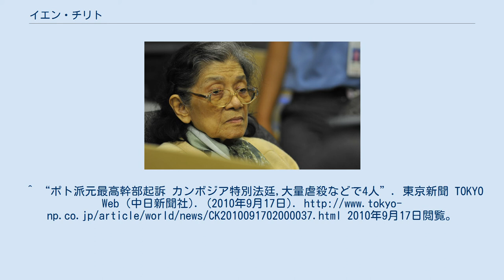イエン・チリト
クメール・ルージュの人物
イエン・チリト（クメール語: អៀង ធីរិទ្ធ / Ieng Thirith, 1932年3月10日 - 2015年8月22日）は、カンボジアの政治家。
民主カンプチア政権で社会問題相を務めた。
 クメール・ルージュの指導者の一員であると同時に、イエン・サリの妻。
イエン・シリト、イエン・ティリトとも。
 イエン・チリトは1932年、フランスの保護国のカンボジアのバタンバン州に、裁判官の娘として生まれた。
姉には、後にポル・ポトの最初の妻となるキュー・ポナリーがいる。
イエン家は王族とも親しい上流中の上流階級であった。
 他のクメール・ルージュの指導者の多くと同じく高学歴で、当時のカンボジアの最高学府であるリセ・シソワットを卒業し、奨学金でパリに留学してシェークスピアを研究した。
夫イエン・サリとは国内の学生時代に婚約し、1951年夏にパリ15区役所で結婚している。
 帰国後は、自らカンボジア初の英語教育校であるクメール英国高校を設立し、校長として教師生活を送った。
しかし、1963年2月の暴動を機に左翼への弾圧が強化されると、夫イエン・サリは地下に潜り、1965年にはチリトも後を追った。
 右派ロン・ノル政権との内戦中、1973年12月3日にカンプチア王国民族連合政府人民教育・青年相に任命される。
 1976年4月14日に民主カンプチア政権が樹立されると、ポル・ポト内閣の社会問題相に就任し、政権運営に深く関与した。
このため、当政権による大量虐殺に責任を負うことになる。
 2007年11月12日、夫と共にプノンペン南部の自宅で逮捕され、カンボジア特別法廷において刑事責任が問われることとなった。
しかし2012年9月13日、認知症のために「訴訟能力がない」として、訴追せず身柄を釈放された。
 2015年8月22日、カンボジア西部のパイリンで死去。
83歳没。
 ^ 山田（2004年）、17ページ。
 ^ 姉妹の父は、シハヌーク国王の祖父母の家族と親しく、のちに王女の一人と出奔した。
 ^ 山田（2004年）、18-19ページ。
 ^ 山田（2004年）、91-92ページ。
 ^ チャンドラー（1994年）、62-63ページ。
 ^ 山田（2004年）、26ページ、201ページ。
 ^ 山田（2004年）、30ページ、200ページ。
 ^ “1973年 インドシナ 重要日誌”. アジア動向データベース. ジェトロ・アジア経済研究所. 2013年8月9日閲覧。
 ^ 山田（2004年）、98ページ。
^ “ポト派元最高幹部起訴 カンボジア特別法廷,大量虐殺などで4人”. 東京新聞 TOKYO Web (中日新聞社). (2010年9月17日). 2010年9月17日閲覧。
 ^ “イエン・チリト被告釈放へ カンボジア特別法廷”. MSN産経ニュース (産経デジタル). (2012年9月13日). オリジナルの2012年9月14日時点におけるアーカイブ。
^ イエン・チリト氏死去＝ポト派元最高幹部－カンボジア 時事ドットコム 2015年8月22日